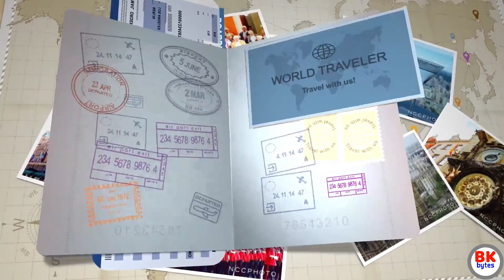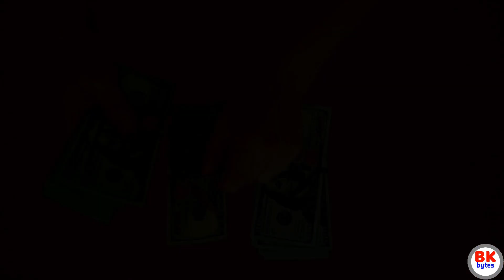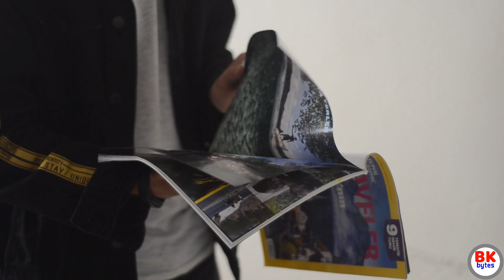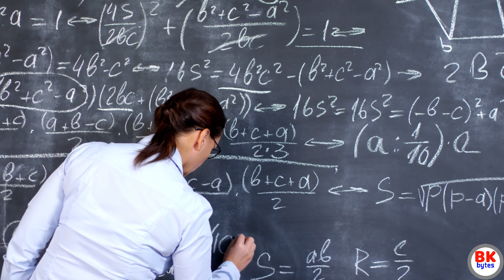இது சுவிட்சர்லாந்தில் பொதுவானது தெரியுமா? | Switzerland amazing people history in tamil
சுவிட்சர்லாந்து பற்றிய  இந்த உண்மைகள் உங்களுக்கு தெரியுமா?

ALL ABOUT switzerland IN TAMIL

Owns Lots of Guns, but Has the Lowest Crime Rates

One of the Countries With the Highest Quality of Life

One of the Most Expensive Places to Live In

Low Unemployment Rates

Highest Salary and Job Security

Out of 5 of the Most Expensive Cities for Coffee Are Swiss

They Make & Eat a Lot of Chocolate

Europe’s Highest Railway Station in Switzerland

The Matterhorn, Switzerland's iconic pointed peak is one of the highest mountains in the Alps.

One of the most popular things to do in the beautiful Bernese Oberland is the train journey to Jungfraujoch, the "Top of Europe," with an observation terrace and scientific observatory perched at 3,454 meters.

In a stunning location, perched on a peninsula of the River Aare, the Swiss capital of Bern exudes old world charm, and the city's medieval old town is a UNESCO World Heritage Site.

Zurich is Switzerland's largest city, a major transportation hub, and a top starting point for travelers.
Spanning 150 meters, the Rhine Falls (Rhein fall) at Schaffhausen are the largest falls in Central Europe.
and lot more information you can find in this video

About bkbytes : Every individual has patterns and behaviors that hold them back from reaching their highest potential. bkbytes provides expert advice and impact full motivation to start a new journey towards not only achieving your goals but exceeding them. As an experienced and esteemed public speaker, bkbytes aims to deliver education, inspiration and entertainment to a variety of audiences. They strive to make every event a memorable experience, placing a large emphasis on delivering actionable content.